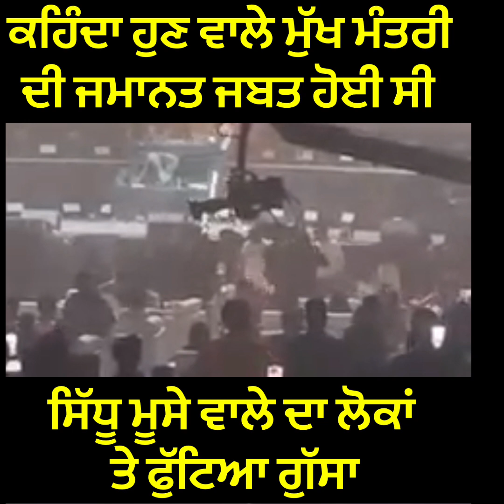ਸਿੱਧੂ ਮੂਸੇ ਵਾਲੇ ਦਾ ਲੋਕਾਂ ਤੇ ਫੁੱਟਿਆ ਗੁੱਸਾ, ਕਹਿੰਦਾ ਹੁਣ ਵਾਲੇ ਮੁੱਖ ਮੰਤਰੀ ਦੀ ਜਮਾਨਤ ਜਬਤ ਹੋਈ ਸੀ